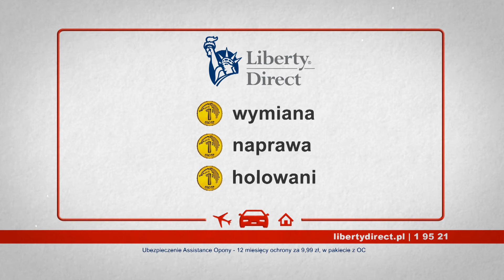Na przekór małym Złośliwościom Losu.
Każdego z nas na co dzień spotykają małe złośliwości losu: pęknięta opona, rozładowany akumulator. Na szczęście ubezpieczając się w Liberty Direct nie musisz sobie nimi zajmować głowy. Szybko i sprawnie pomożemy.

Sprawdź naszą ofertę już dziś!